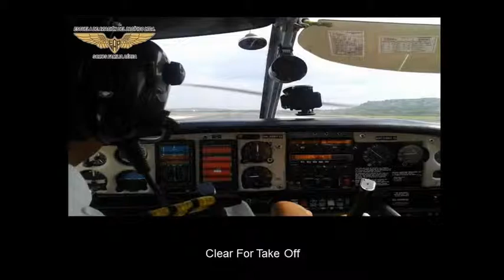SOMOS FAMILIA AÉREA !! - ESCUELA DE AVIACIÓN DEL PACIFICO